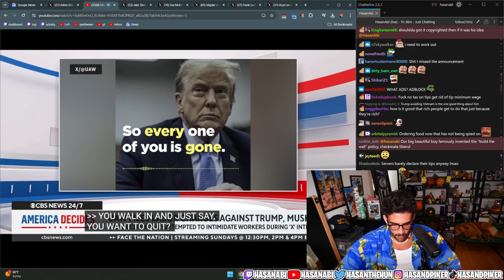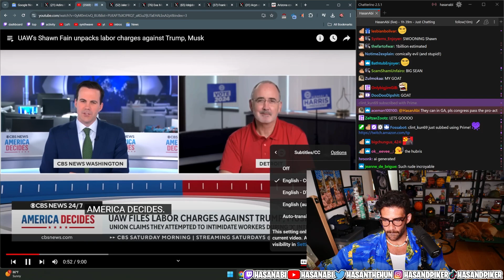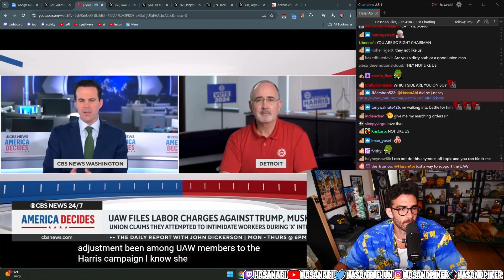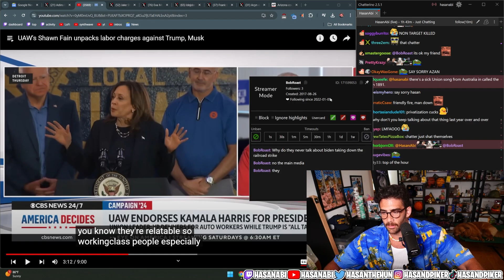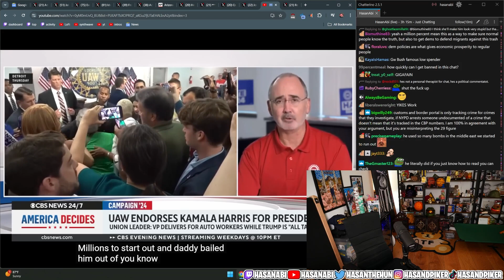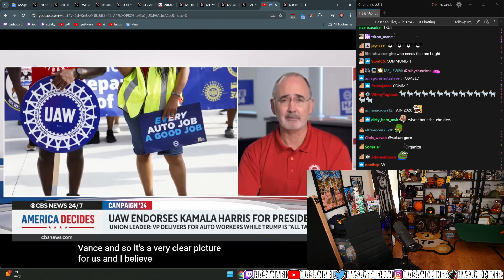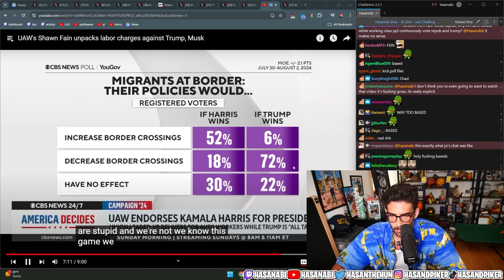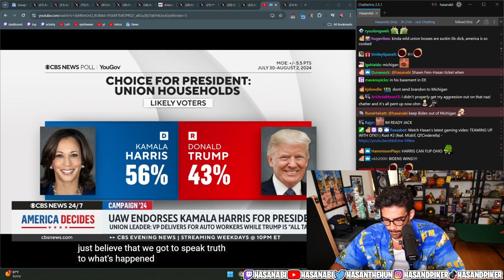UAW Files Charges Against Trump And Musk | HasanAbi Reacts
Hasan Reacts to the United Auto Workers filing charges against Elon Musk and Donald Trump following their comments about firing workers that attempt to unionize at their companies during their interview on X "Twitter."

Hasan Piker , also known as HasanAbi, is an American online streamer, YouTuber, and political commentator. He streams on Twitch, where he discusses politics, news, social issues, current events, plays a variety of video games, and discusses controversial topics, often from a socialist perspective.